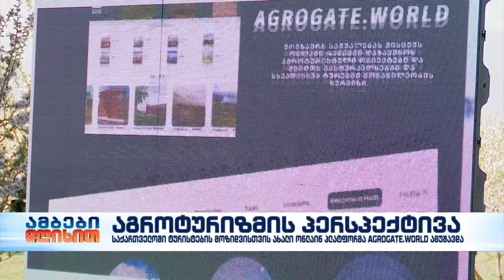აგროტურიზმის პერსპექტივა საქართველოში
ქართველ ფერმერებს, ვისაც საკუთარი მეურნეობა და გამართული ტურისტული გარემო აქვთ, საშუალება ეძლევათ აგროტურიზმით დაინტერესებული უცხოელები მოიზიდონ.